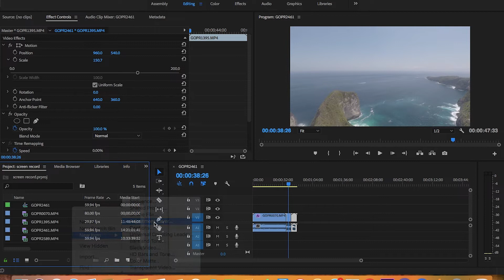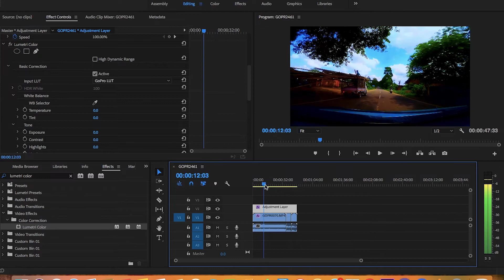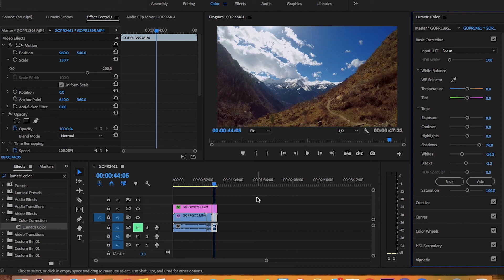How to make GoPro Footage look Incredible ! | FREE LUT ! (HINDI)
In this tutorial video, I cover exactly how I take my raw, unprocessed GoPro footage and turn it into sharp, vibrant video, ready to share with friends around the world.

Stalk me !